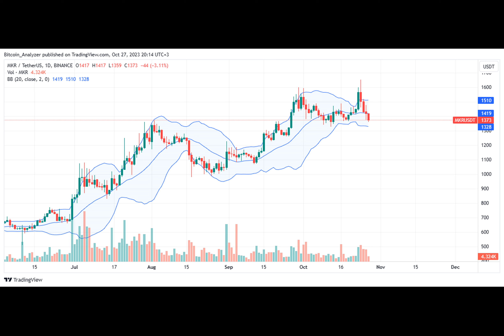After A 170% Spike, Is The Maker (MKR) Dream Rally Over?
After rallying over 170% from June 2023 lows, there are signs that Maker bulls are losing momentum, looking at price action and decisions by various whales acting via an intermediary. At spot rates, MKR is changing hands at near 2023 highs but is down 16% from October highs.